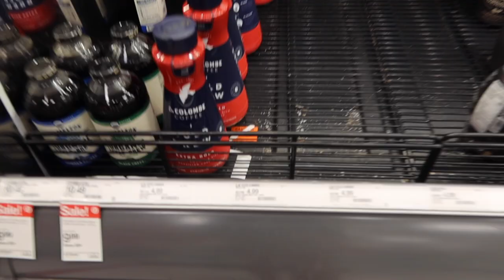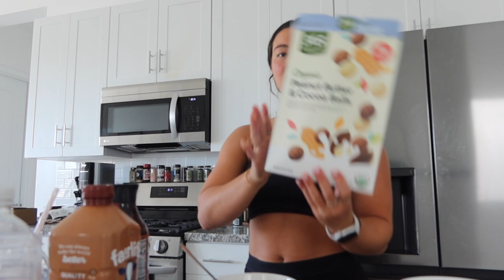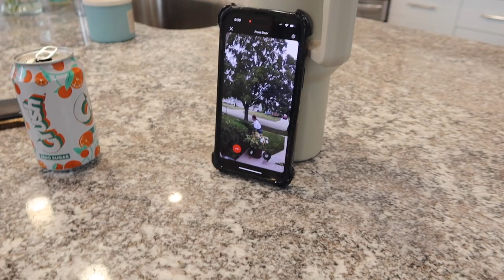VLOG : getting lip injections, shopping, roller blading + more